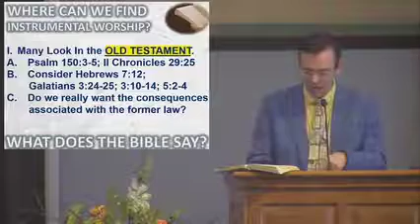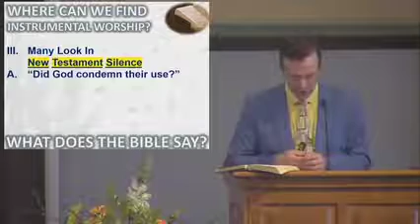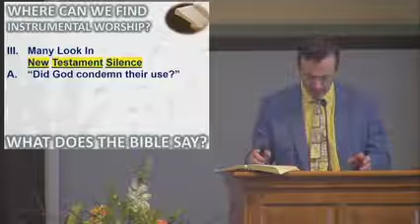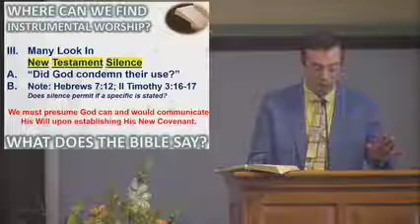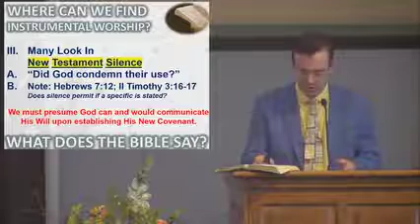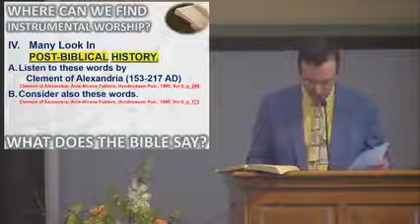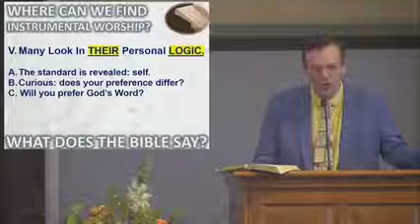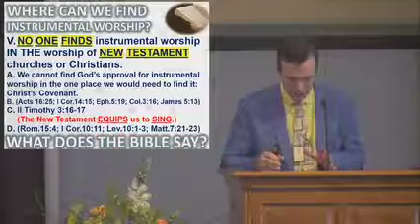What About Instrumental Worship 4 28 24